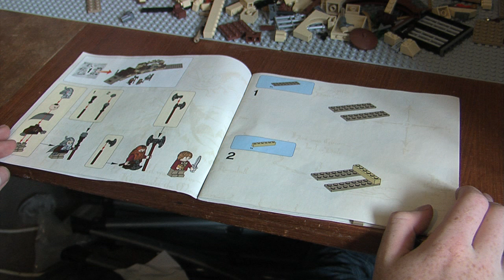The Hobbit Lego Speed Build